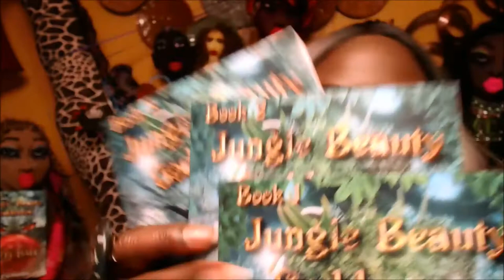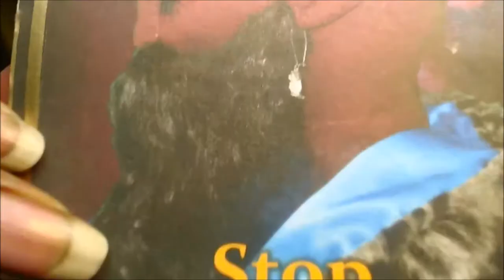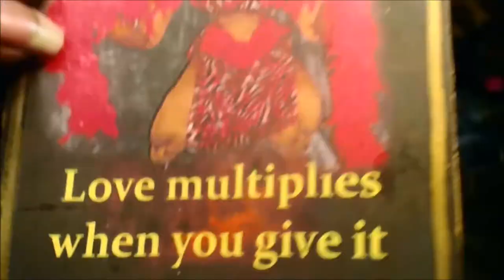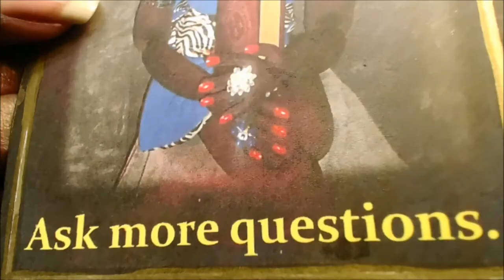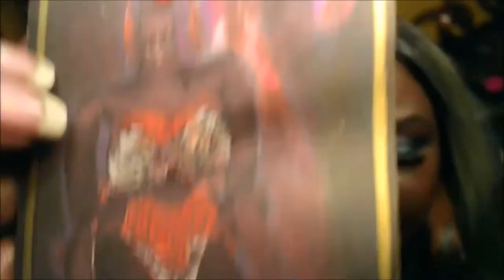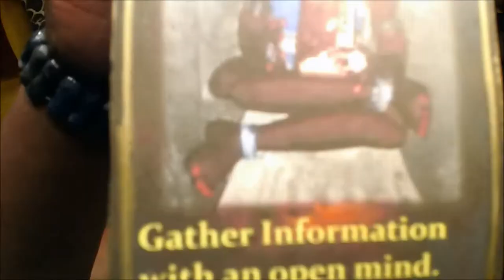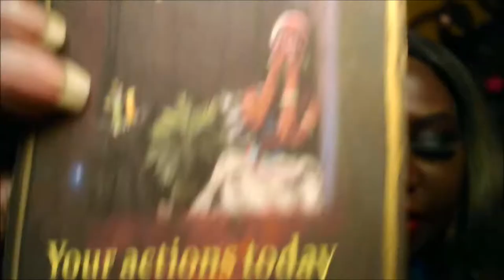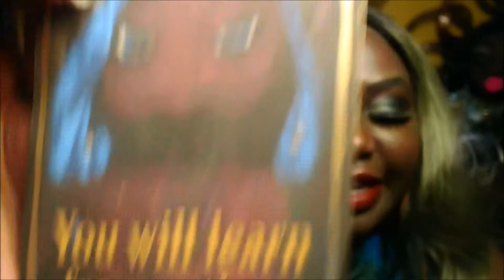Your Place in the Social Structure - Pick a Card Reading Today-Jungle Beauty Goddesses Message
Your Place in the Social Structure - Pick A Card Reading Today - Jungle Beauty Goddesses Guidance
3:44   ~   1  Burgundy  & Brown Divine Feminine  Butterfly
11:12 ~  2  Beige &  Pink Flower  Divine Feminine Butterfly
19:36 ~  Pink & Black Tiger Strips Divine Feminine  Butterfly
28:14 ~ 4 Lavender, Gold, & Purple Divine Feminine  Butterfly

Hello Dollings,